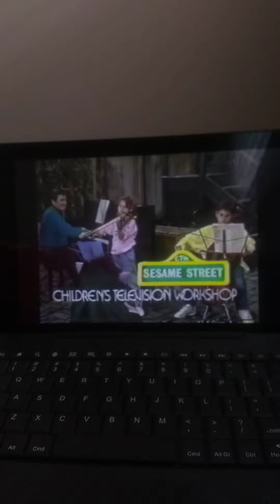Sesame Street Episode 2394 Ending